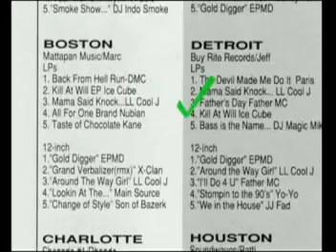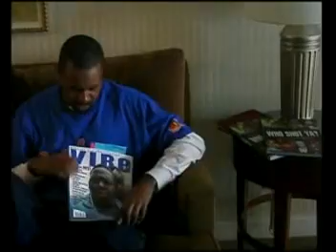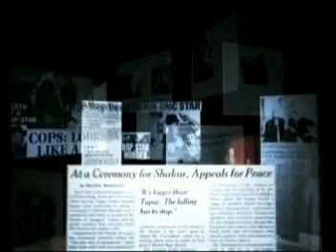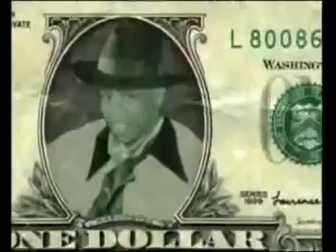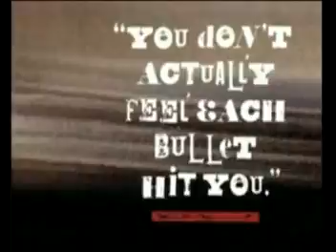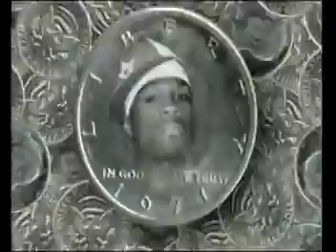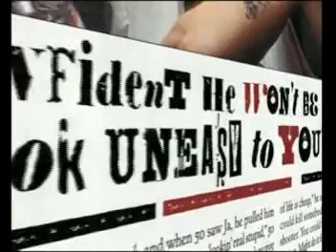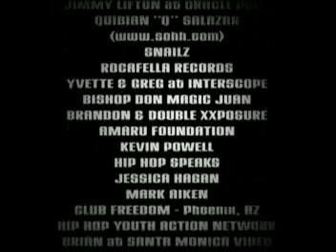BEEF - FULL DOCUMENTARY PART TWO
THE BEST BEEF´S OF ALL TIME, OLDIES TIME, REAL GANGSTA BEEF.

Beef is a 2003 American documentary film directed by Peter Spirer about the history of hip-hop feuds. Produced by Peter Spirer, Casey Suchan, and Denis Henry Hennelly and executive produced by Quincy Jones III (QD3), the film was written by Peter Alton and Spirer and narrated by actor Ving Rhames.[1]

Content
Beef takes a chronological look at battles (some friendly, but many personal) dating back to rap music's infancy in the early 1980s. The notable rivalries discussed include KRS-One vs. MC Shan, Kool Moe Dee vs. Busy Bee, 50 Cent vs. Murder Inc Records, Tru Life vs. Mobb Deep, Common vs. Ice Cube & Westside Connection, the break-up of legendary group N.W.A, which includes Ice Cube's abrupt departure, and the later animosity between Dr. Dre and Eazy-E, the highly publicized Jay-Z vs. Nas rivalry and the most infamous feud of all, 2Pac vs. The Notorious B.I.G. It was partly born out of producer Jones's belief that "Beefs are killing hip-hop".[2]

Many prominent hip-hop personalities such as Russell Simmons, Snoop Dogg, Kool Moe Dee, Jay-Z, KRS-One, Mack 10, DMX and Ice-T also participate through interviews (some produced for the film, as well as archived interviews from other sources, such as MTV and BET clips). Beef also features newly released performances by many musical artists.

The film also contains never-before-seen performances by many of the participants and many others, plus extended portions of interviews that did not make final cut. One portion of the extended interviews features part of an interview with Nate Dogg talking about an incident that occurred around 1995 at a Dogg Pound video shoot, in which entourage members representing Ruthless Records showed up and started a big brawl with members of then-rival Death Row Records. Although he did not mention them by name (he however subtlety mentioned the duo's less-than-successful 1995 album Real Brothaz), rappers B.G. Knocc Out and Dresta (who participated in Eazy-E's hit diss recording, Real Muthaphuckkin G's) were among the alleged participants in the fight.